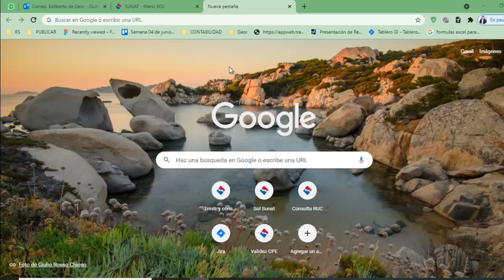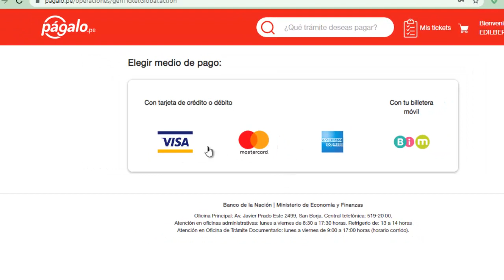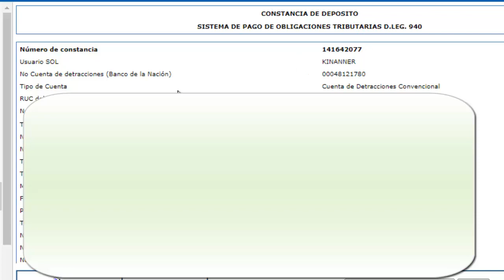Como pagar detraccion o autodetraccion con NPD en pagalo pe